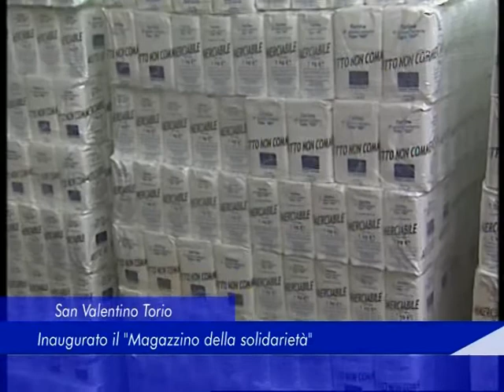San Valentino Torio: Inaugurato il "Magazzino della solidarietà" - 10 Gennaio 2018